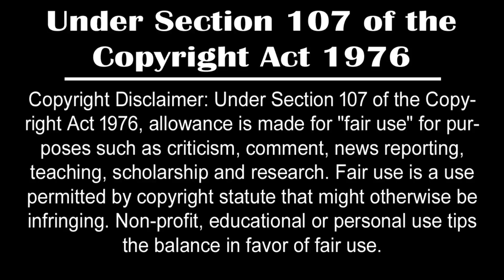অর্জুনের মৃত্যুতে গঙ্গা দেবী কেন হাসলেন? | Why Devi Ganga smiled at Arjuna's Death?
The video you are about to watch is inspired by Hindu mythology and folklore. These stories are based on religious texts thousands of years ago. Please remember that we do not hurt the feelings of any individual, community or religion.

Keep Supporting ! :)